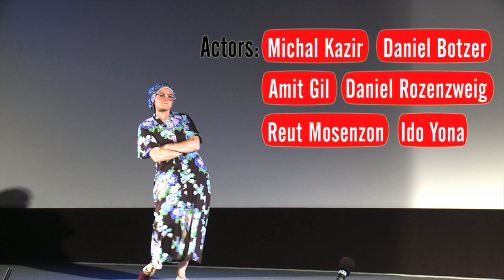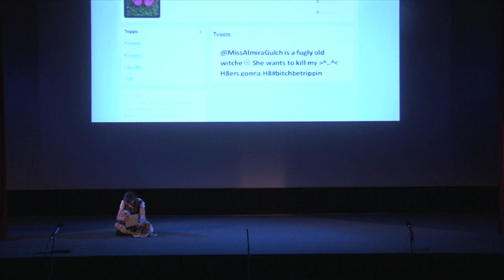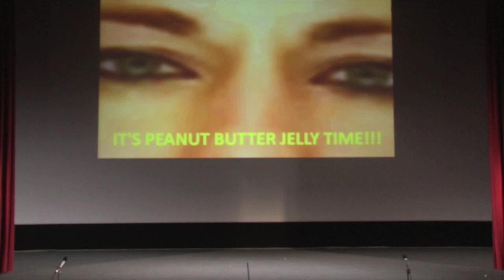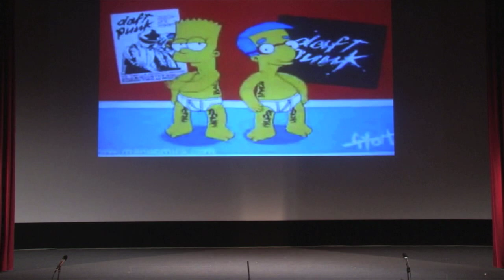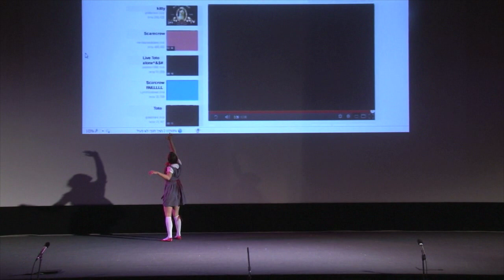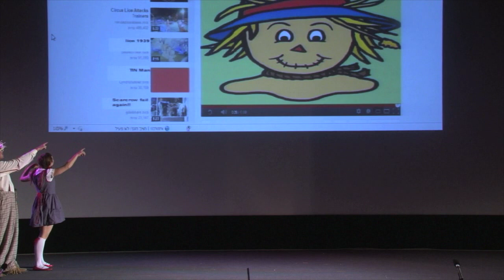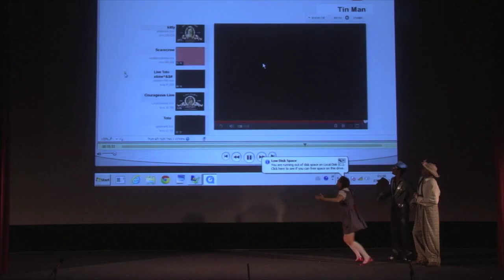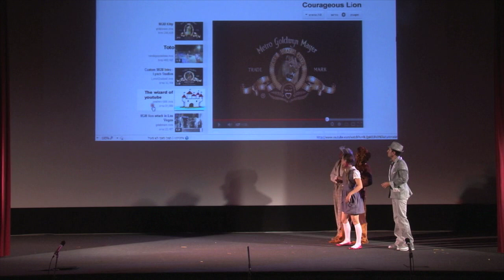The Wizard of YouTube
In a world where social networks and content-sharing websites rule the public sphere, man's  highest aspiration has become going viral and becoming a meme. Marketing executives, worldwide have been trying their hardest to uncover the mythical formula for virality, however  one little girl from Kansas, named Dorothy, may very well end up being the one to discover  it. When her cat, Toto, finds himself in danger of being "put to sleep," Dorothy is sucked into  YouTube Land and embarks upon a viral journey en route to the wizard; a journey that will combine the old and the new, from New Media's abundance of popular web videos to "Old  Media's" classical musical, thus forming a bridge between the psychotic fantasy world of imagination and the psycho-fantastic, present-day reality.

Producers: Gal Vardi & Marc Ostan
Playwright: Adi Segal
Director: Ellie Joseph
Assistant Director: Hila Weissman
Assistant Casting: Gal Gonen
Choreography: Tal Zadok
Light Director: Saar Paz
Costume & Props: Shimrit Priesler
VTRs: Inbar Shoham, Iris Ben Moshe
Sound: Helena Grigorian
Actors: Michal Kazir, Reut Mosenzon, Ido Yona, Amit Gil, Daniel Rozenzweig, Daniel Botzer
Editor: Harley Levim

Production Supervisors - Gonny Mashiah & Rotem Levim

Special Thanks to: Elad Goldman, Erez Barenholtz, Shira Makin and Talia Bernstein!
This production was part of the 2012
New Media Convention
of The Tel Aviv International Student Film Festival

Wednesday, 6.6.12, 23:59, Tel Aviv Cinematheque